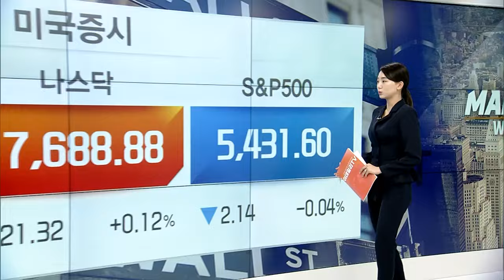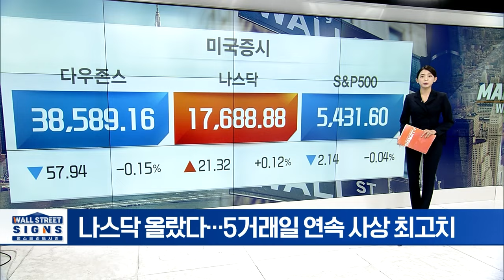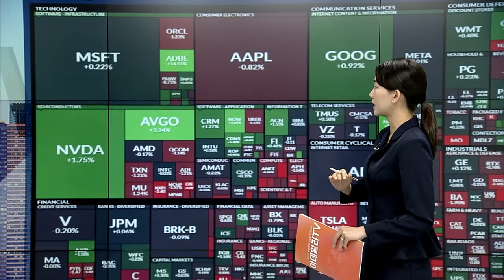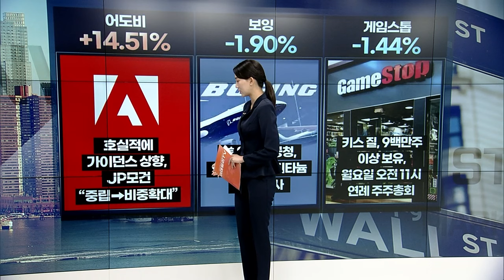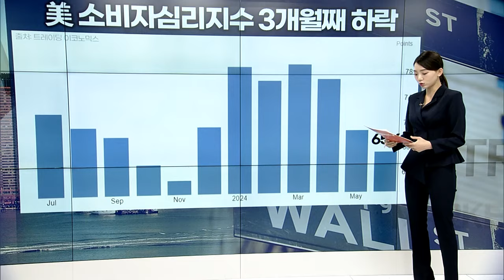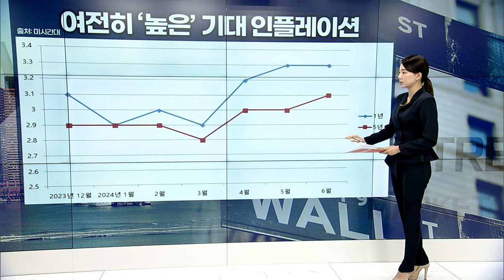나스닥 올랐다…5거래일 연속 사상 최고치 | Market Signal (20240617)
▶ 애플 AI∙브로드컴 호실적 등 기술 섹터 호재 多
▶ 지난주 기술 섹터 5.3%↑…에너지∙금융 섹터 부진
▶ 엔비디아 상승률 제친 브로드컴…23% 이상 올라
▶ 애플 상승세 꺾이나?...0.8% 하락 마감
▶ 브로드컴 훈풍 이어진다…3% 상승률
▶ 테슬라 반락…자율주행 사고 이어져